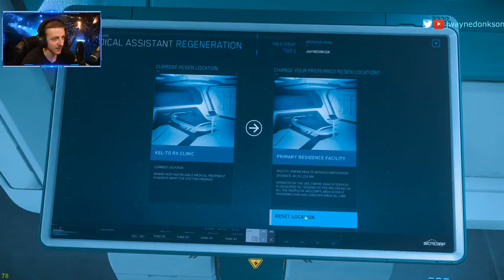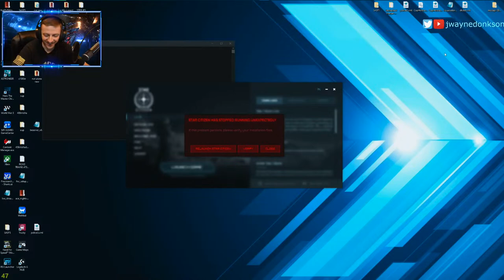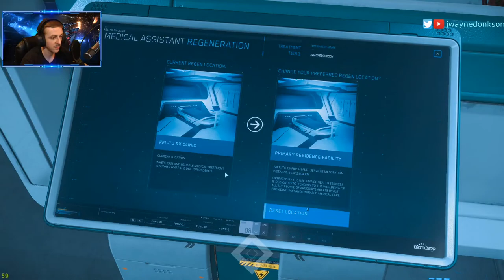Lets see how the servers be today - hello wonderful gamers